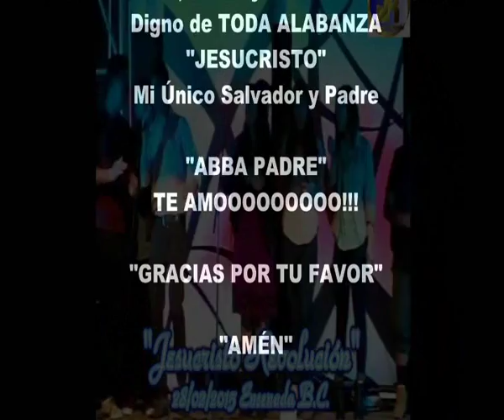"JESUCRISTO REVOLUCIÓN" EZEQUIEL ZAMORA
"Jesucristo Revolución" en Ensenada Baja California 28/02/2015., Para Gloria Y Honra de Mi Salvador y Padre Jesucristo!!!